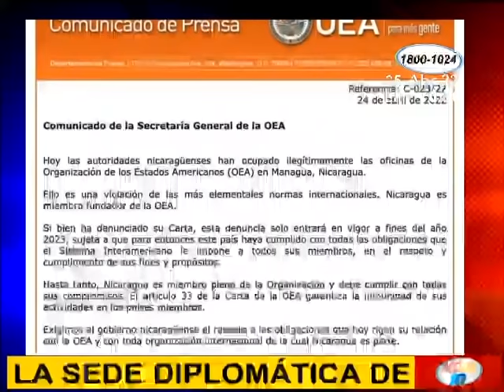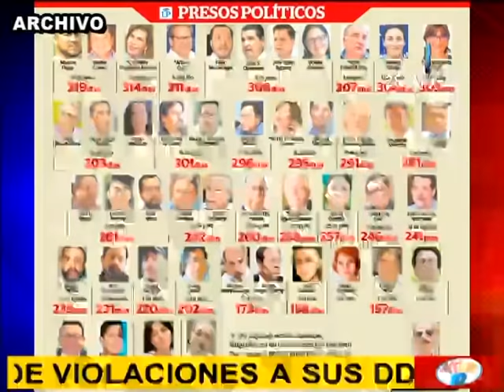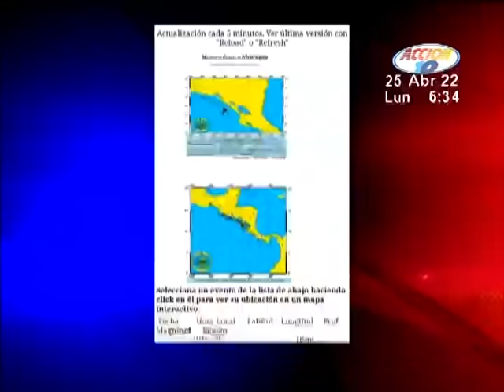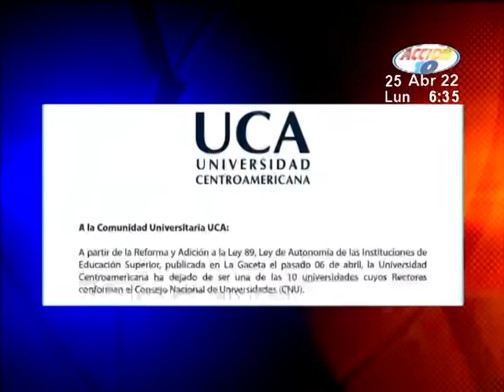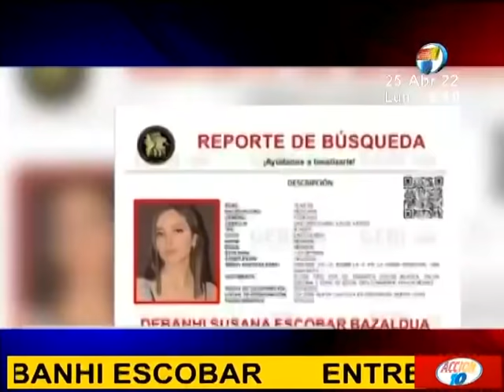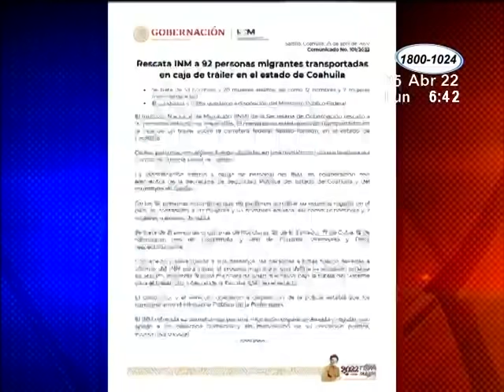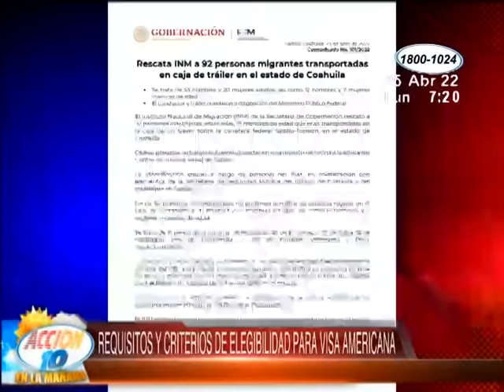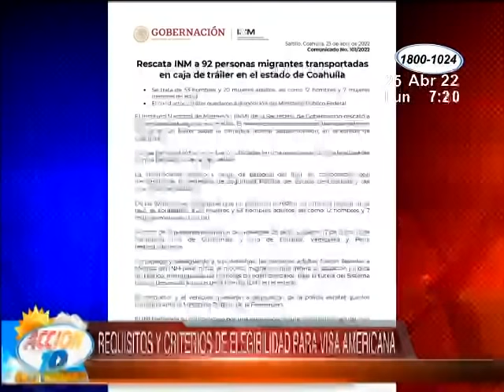Acción 10 en la Mañana: Programa del 25 de Abril de 2022